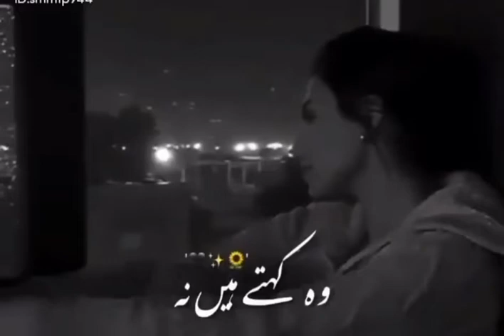Wo Khety Hai Na || Heart Touching Lines By Minha